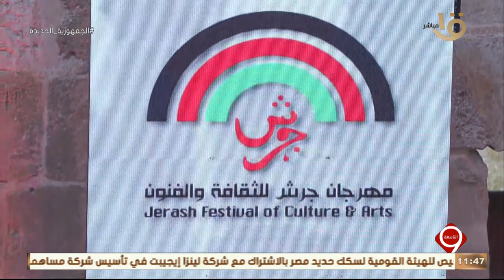التاسعة | لقاء خاص مع الفنانة نداء شرارة على هامش فعاليات مهرجان "جرش"